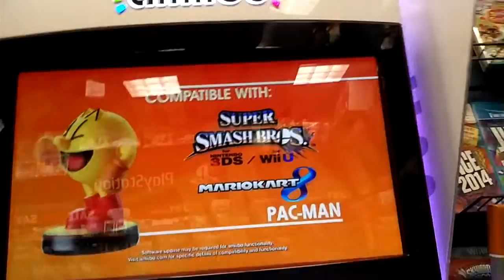Pac-Man Amiibo Trailer